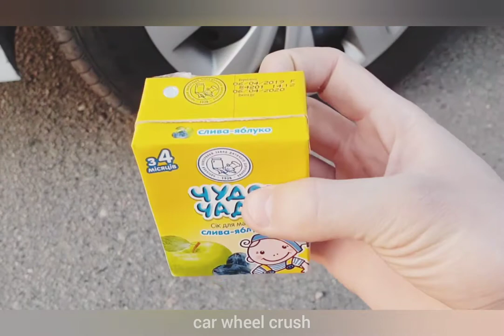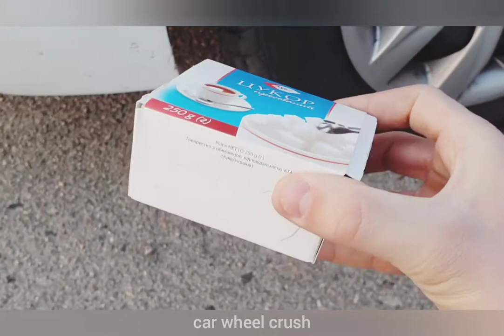!Car by Things Soft& Crunchy Crushing SUGAR ,APPLE ,EGGS